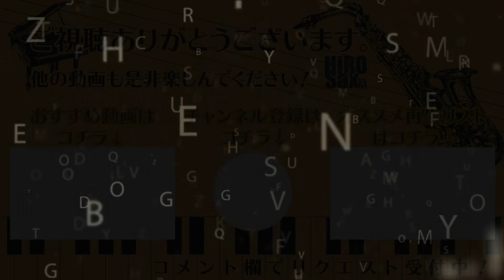【サックスで吹いてみたシリーズ】メリッサ ポルノグラフィティ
ポルノグラフィティさんの『メリッサ』です。
アニメ『鋼の錬金術師』のオープニングテーマです。
僕にとって懐かしのアニメになりますが、
吹きたくなったので吹かせてもらいました。

カラオケは生音風カラオケ屋様の
素敵な音源を使わせていただきました。

生音風カラオケ屋様
【生音風カラオケ】メリッサ - ポルノグラフィティ【オフボーカル｜原曲・女性キー音源DLリンクあり】

Movie
Video by NewHumanDesigns from Pixabay
Video by Vimeo-Free-Videos from Pixabay
Video by Loubens77 from Pixabay

サムネイル
nileによるPixabayからの画像

【HiRO Saxプロフィール】
幼少からピアノを始め、サックスには高校吹奏楽部で出会う。
クラシックサックス専攻で音楽大学へ進学、卒業。
学生時より中学・高校の吹奏楽部にサックスレッスン・バンドレッスンを行う。
現在、サックスプレーヤーとして活動すると共に、サックス講師としても活動中。